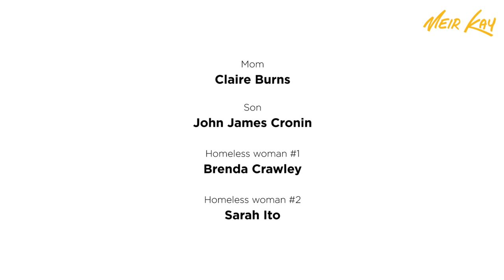Eating Twinkies With God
Eating Twinkies With God: We don't need to look for and wide for God. He's in every one of us and in every thing that we do. Whether you believe or not, we all can agree that by helping each other, each good act that we do makes this world a brighter place. Let us rise to the occasion and be kinder to each other, to help one another. We are all on the same team.

Say Hey!

Director/Producer - Meir Kay

Cinematographer - Joris Rollersteady

Editor - Paul Brasil

Mom - Claire Burns

Son - John James Cronin

Homeless woman #1 - Brenda Crawley

Homeless woman #2 - Sarah Ito

Special Thanks: Bubby Leah